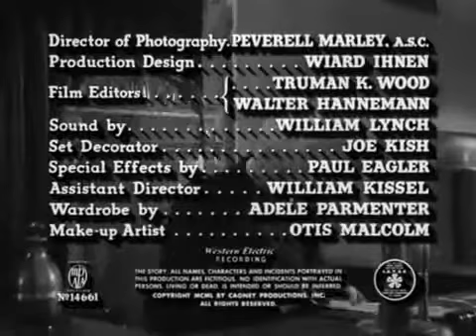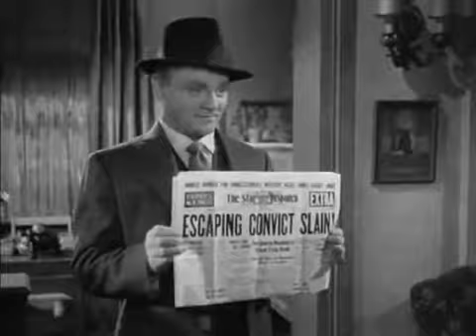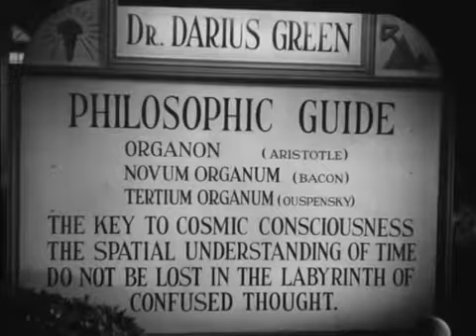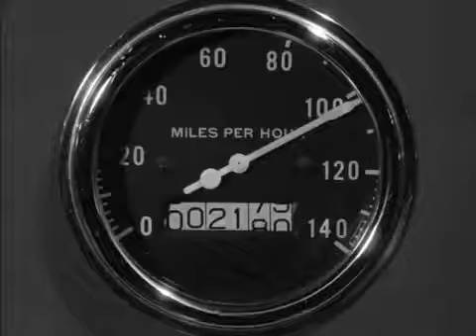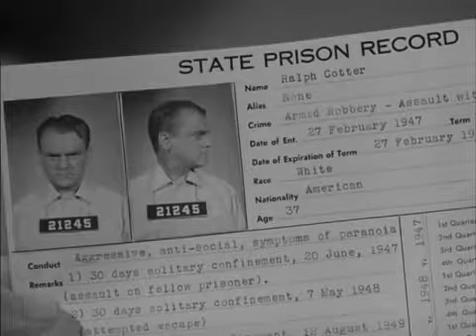Kiss Tomorrow Goodbye (1950)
Starting with a violent prison break, clever, ruthless Ralph Cotter corrupts everyone around him.

PROVIDER:
William Cagney Productions

PARTNER RATING:
Approved

RELEASE DATE:
1950

RUNNING TIME:
1:42:21

LANGUAGE:
English

ACTORS:
James Cagney
Barbara Payton
Helena Carter
Ward Bond
Luther Adler
Barton MacLane
Steve Brodie

DIRECTOR:
Gordon Douglas

PRODUCER:
William Cagney

WRITERS:
Harry Brown
Horace McCoy

CATEGORY:
Crime
Film-Noir
Thriller